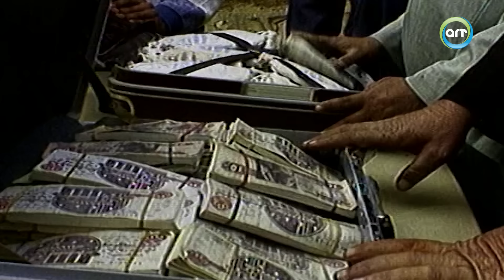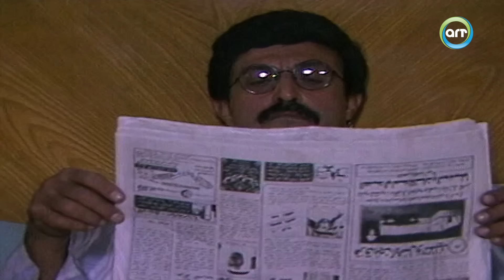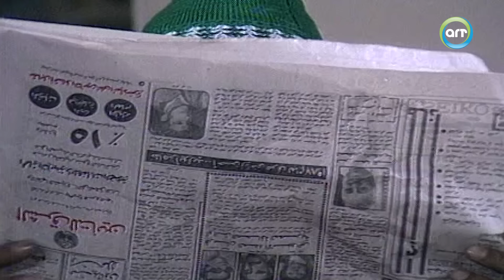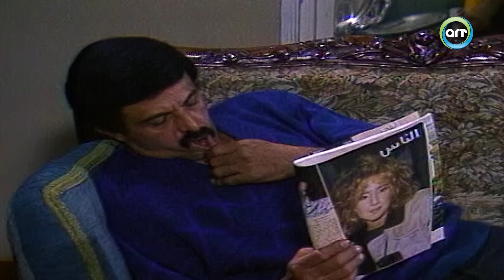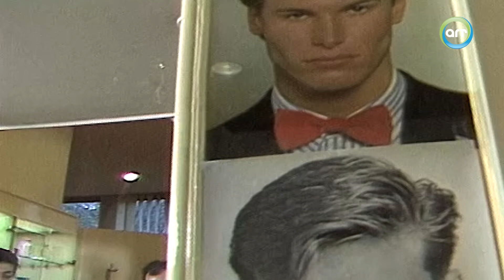حصرياً تجميعة "تزوج وابتسم للحياه" كامل HD | بطولة: "سعاد نصر" و "سمير غانم"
قصة مسلسل " تزوج وابتسم للحياه"
شركة يملكها (رءوف)، ويتخذها غطاء لإدارة أعمال التهريب، والاحتيال على المواطنين ببيع شقق لا وجود لها، يقوم بخداع أزواج صديقات زوجته، فيساعدونه بحسن نية بعد أن قام بتوظيفهم بمرتبات مغرية في شركته، إلى أن تحدث جريمة قتل السكرتيرة التي كانت شريكة (رءوف) في ألاعيبه، والأحداث تستمر بطابع كوميدي، المسلسل يحكي مشاكل الحياة الزوجية والغش وأزمات السكن، والانجراف خلف إغراءات الحياة.

ﺇﺧﺮاﺝ: حمدي الإبراشي
ﺗﺄﻟﻴﻒ: فيصل ندا
طاقم العمل: سمير غانم - سعاد نصر -  رغدة - رجاء الجداوي